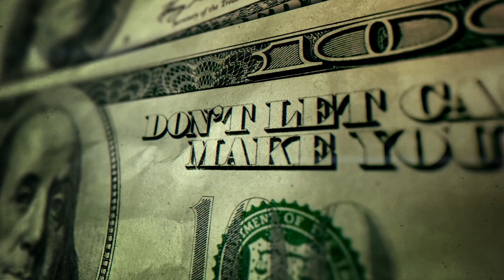I Created A NEW Financial Education YouTube Channel!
-bitcoin price
-altcoin
-top altcoins